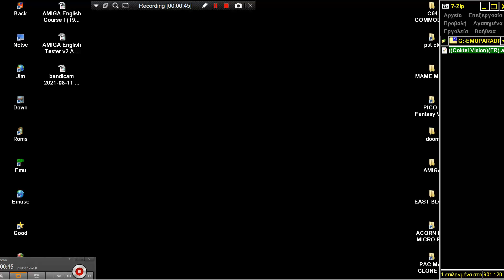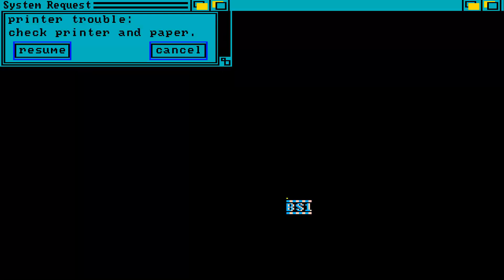AMIGA Enigme a Oxford OCS 1988Coktel VisionFR adf EDUCATIONAL